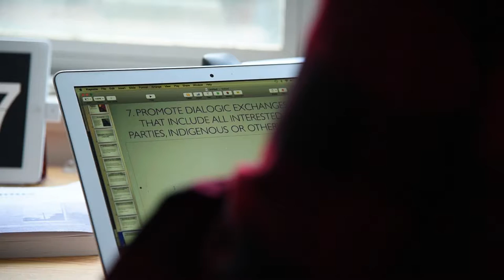David Gaertner: What are the benefits of blended learning?